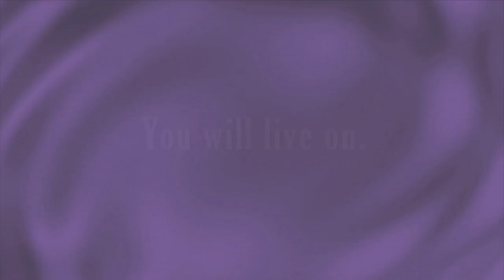In Memoriam (2015-16 season)